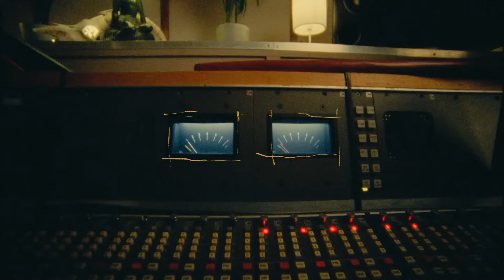NEMZZZ - ITS US (NEMZZZ ONLY) [OFFICIAL VIDEO]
I DO NOT OWN ANYT CREDITS TO THIS MUSIC VIDEO!!!
NEMZZZ - ITS US NEMZZ PART ONLY
NEMZZZ PART ONLY
NEMZZZ ONLY